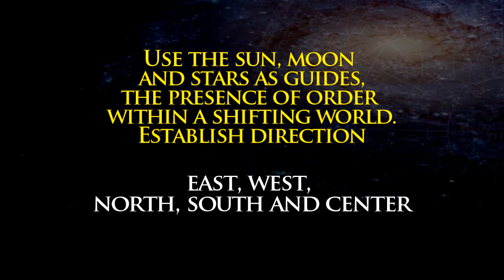【LIULI Crystal Art】Directional Clarity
The Collection: Directional Clarity

Maneuver through the vast chaos
known as life to recognize where you are now,
and where you are heading.
Bring clarity to the heart, embrace a carefree existence.